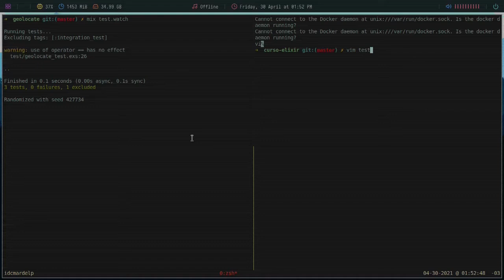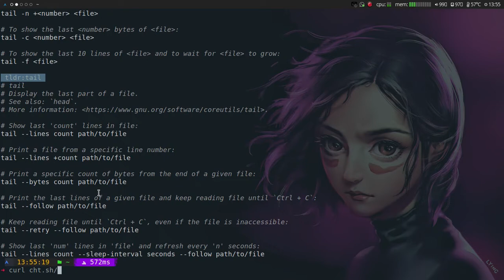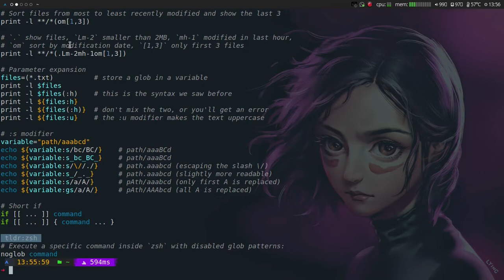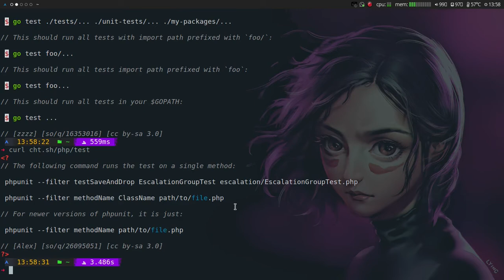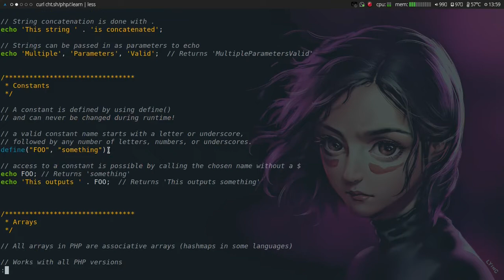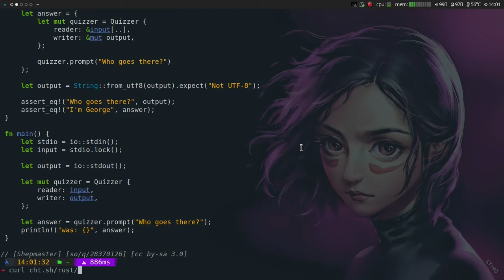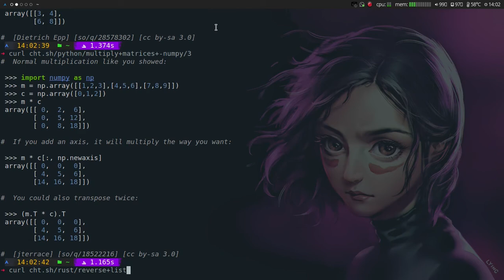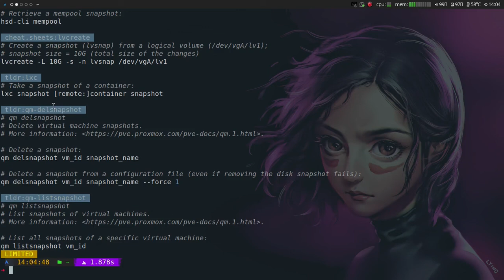my workflow - Cheatsheets en la terminal con Cheat.sh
En este vídeo vamos a ver como podemos acceder fácilmente a cheatsheets de diversos lenguajes de programación y herramientas. Tambien aprenderemos a filtrar la busqueda para que nos retorne ejemplos sobre como hacer algunas cosas con el lenguaje deseado y ¡hasta podemos aprender superficialmente un lenguaje desde la termina!

Si te gusta este tipo de contenido y queres ayudarme a seguir haciéndolo podes ayudarme regalándome un cafesito
Bitcoin: 1VkBDa4GqFZJpuobKrkyr6g7tgJDw1b6s
Ethereum:  0xcA3CFbB168f4DE8eC87034d707F2e30C789d9413